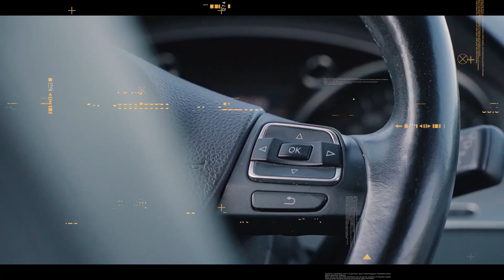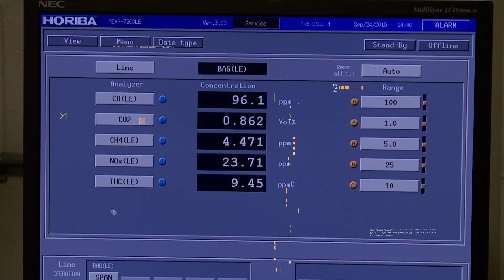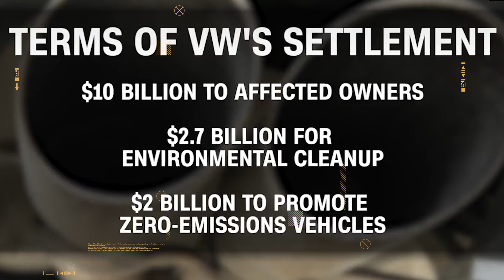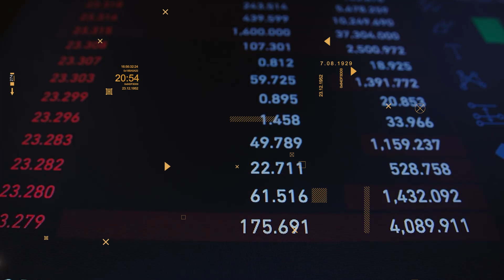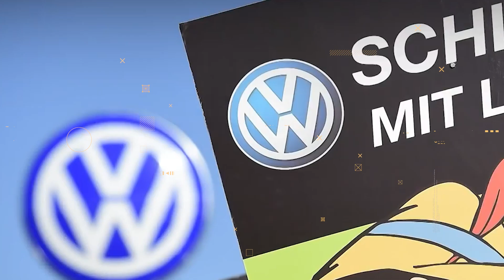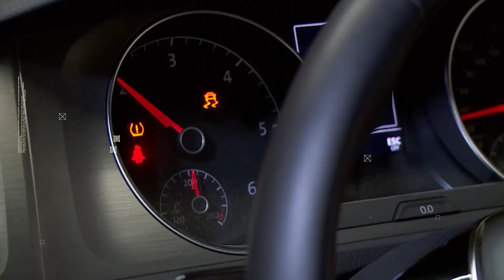The Car that Cheated Clean Air: Volkswagen's Deception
When "Made in Germany" adorns a product, it brings forth images of reliability, precision, and superior quality. Volkswagen, the pride of German engineering, was one such revered brand. But what happens when such a brand takes a detour from the straight and narrow? In 2015, Volkswagen, known globally for their people's car, shattered this trust by pulling off a deception that would make any con artist blush. The Dieselgate scandal, as it became known, wasn't just an emissions issue; it was a stark violation of public trust and environmental standards.

On Corporate Chronicles, we will go through corporate scandals, business mysteries, entrepreneurial intrigues, corporate fraud, power plays in businesses, top echelon businesses, industry secrets, rise and fall of empires.